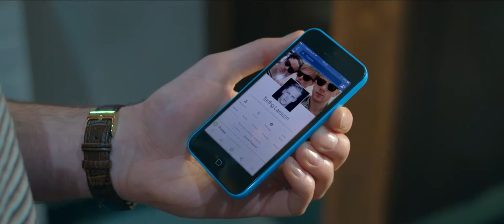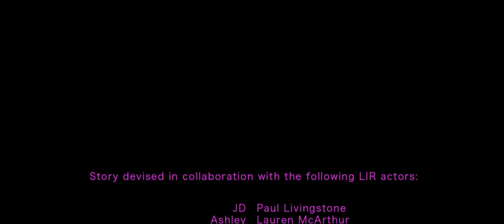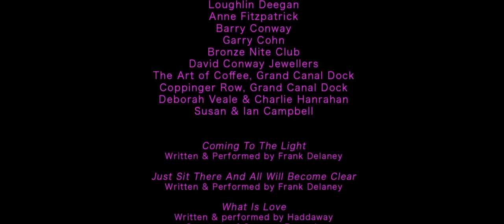A Minute to Midnight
A Minute to Midnight directed by Ruth Meehan featuring final year Bachelor in Acting students 2016 of The Lir Academy. Assistant directed and assistant produced by final year Stage Management and Technical Theatre students 2016.